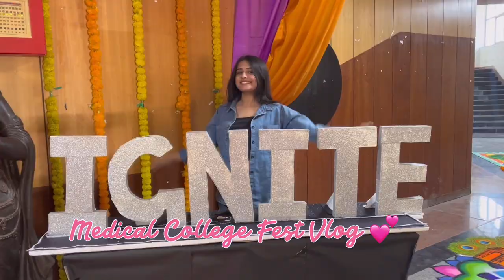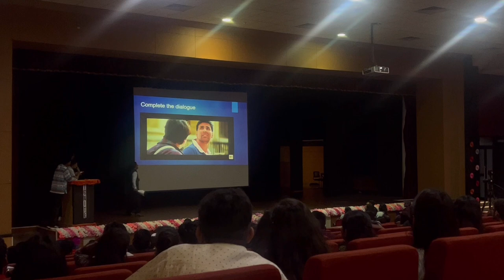MY FIRST COLLEGE FEST | *ignite gmc kannauj *